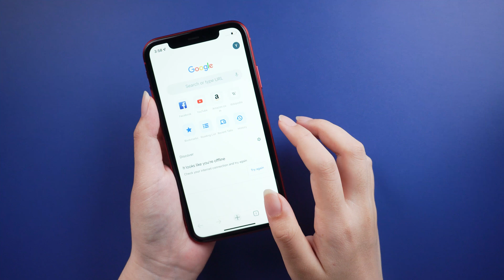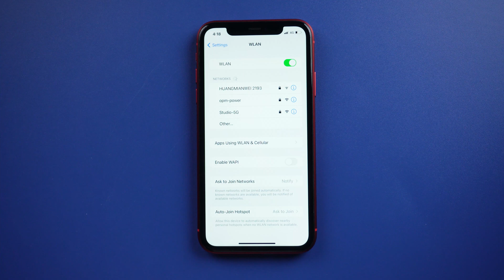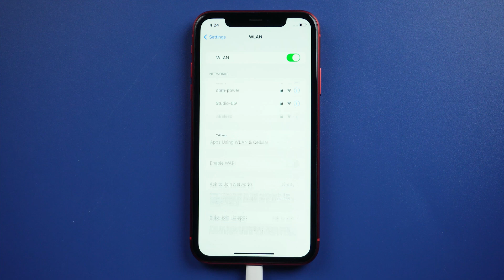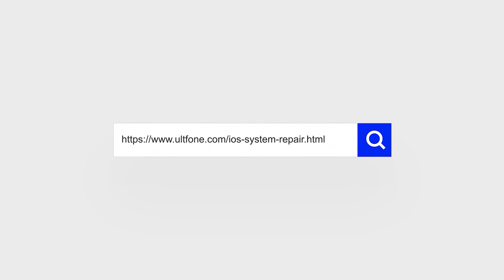My iPhone Wont/Can't Connect to Wifi? iPhone 8/11/12/13/14 Solved!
Many users reported that they are unable to connect to WiFi after the update. Don't worry, I have some solutions for you to fix it.

Chapters💌:
0:00 Intro & Preview
0:30 Way 1: Force Restart iPhone
0:58 Way 2: Check Settings
1:55 Way 3: Use UltFone iOS System Repair